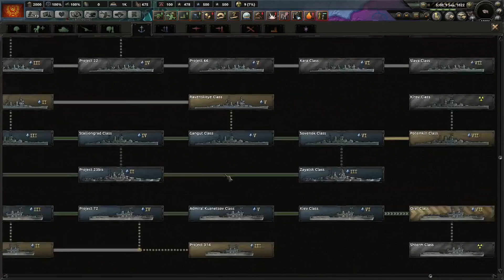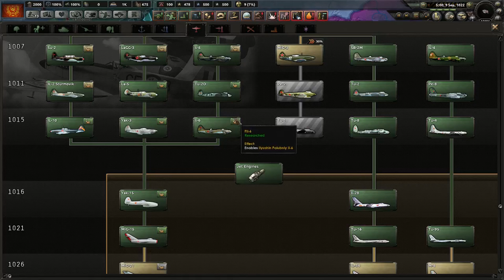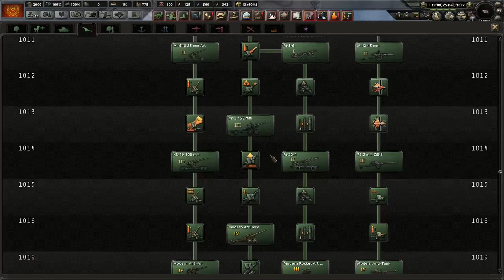KONEC EQUESTRIE !!! / Magický svět se rozpadá (Stalliongrad) Hearts of Iron IV 24.Díl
Dnes bude naším cílem dorazit Equestrii a ukončit válku i s ostatníma státama. Nebude to jednoduché ale uvidíte sami jak moc budeme postupovat dopředu..

Hoi
Nejlepší strategie
Stalliongrad
Equestrie
Barevný poníci
Pony
Konec Equestrie
Konec války ???